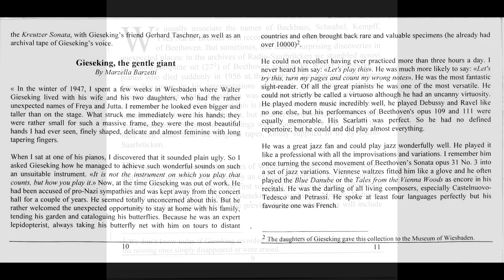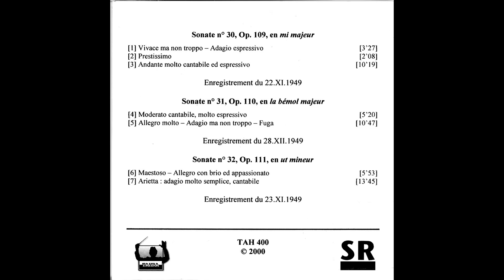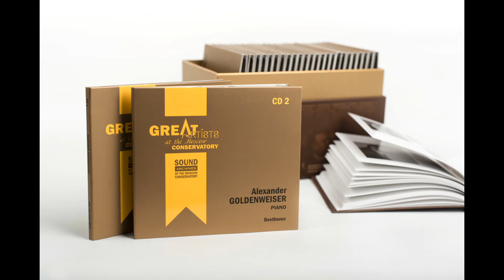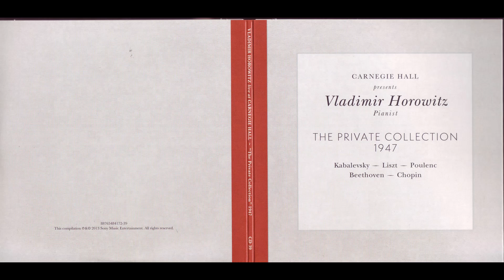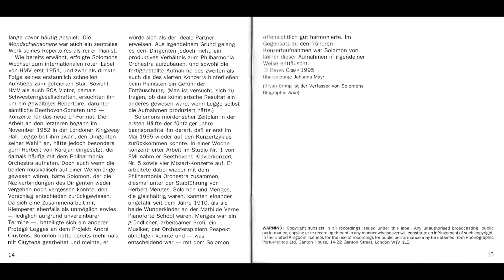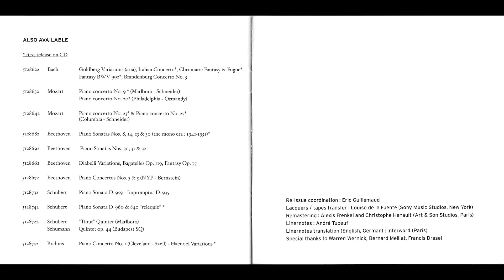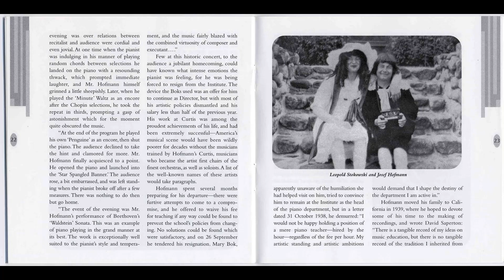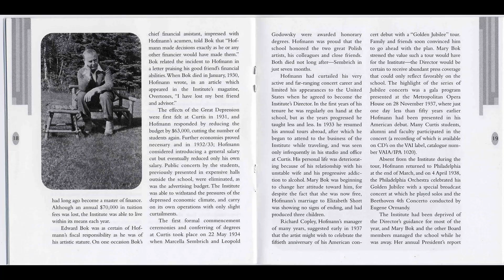Beethoven Piano Sonata no 14 Moonlight 11~20